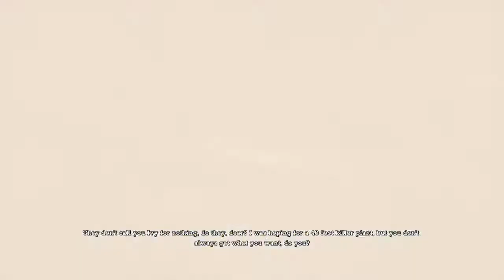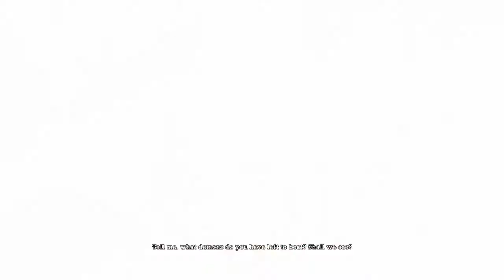Arkham Asylum EP08- (Scarecrow II)